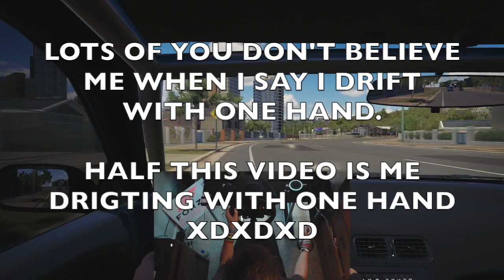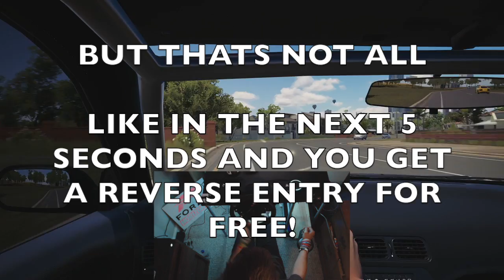FH3 WHEELCAM DRIFTING - gameplay | HCPS YT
WHEELCAM!

Xbox Gamertag:
hunter citizen2